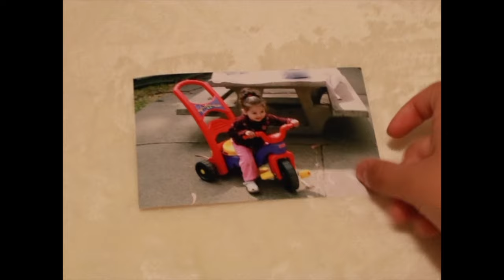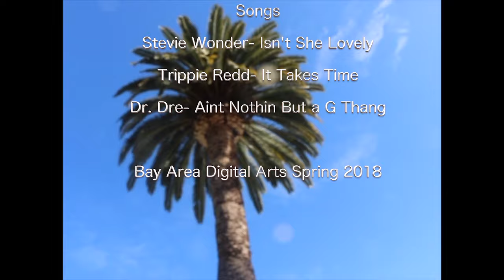A personal documentary by Alyssa Contreras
A 10th grade personal documentary